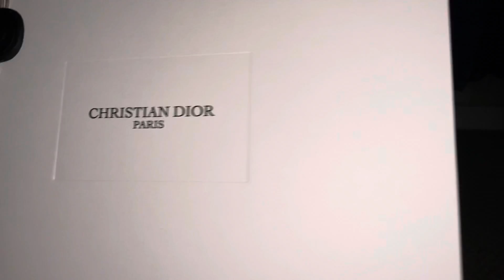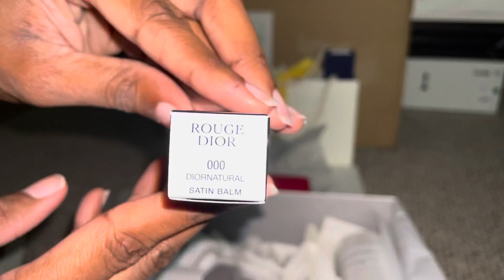Unboxing - Christian Dior HAPPY HOUR Parfums, Saint Laurent espadrilles, & ￼Swarovski Jewelry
I hope you enjoy this unboxing. The swarovski jewelry I purchased in Detroit at the airport. I had a major layover, so I went shopping. Saint Laurent I purchased from Harrods, and Dior I purchased Happy Hour, and Lip balm

Dior;

Saint Laurent; from Harrods